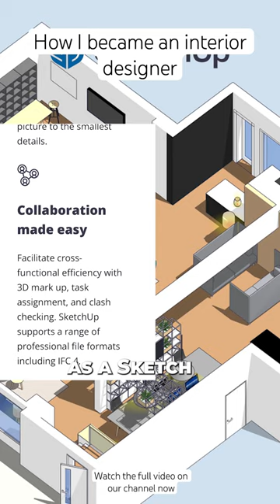The highs and lows of becoming an interior designer